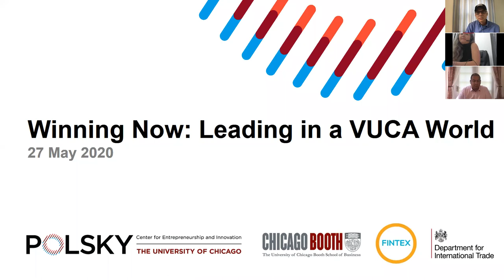Winning Now: Leading in a VUCA World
Join the Polsky Center, Chicago Booth, and FinTex for a special webinar on management strategies for founders to employ in today’s changing world.

Now, more than ever, leaders need a positive mindset and time-tested, battle-hardened frameworks to win in a VUCA world. VUCA refers to a time when the state of global affairs is volatile, uncertain, complex, and ambiguous. This session explores strategies for founders and CEOs to utilize in order to lead their teams during chaotic times and manage risk. Maria Scott, founder of global regtech TAINA, shares her experience building the company and navigating challenging climates to scale TAINA. Maria is be joined by Chicago Booth Adjunct Professor of Entrepreneurship Gregory D. Bunch, who has lectured internationally on topics including strategy, creating customers, and innovation. Professor Bunch shares his expertise in strategic decision-making and managing uncertainty to offer strategies for leaders in today’s VUCA world.